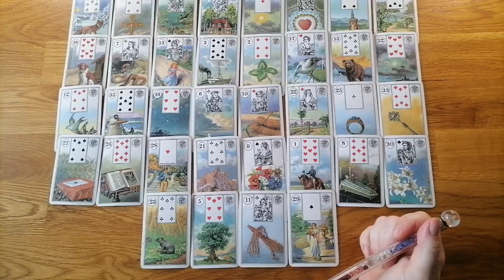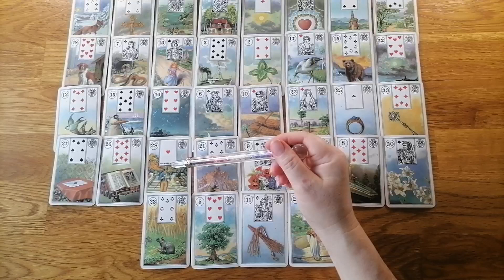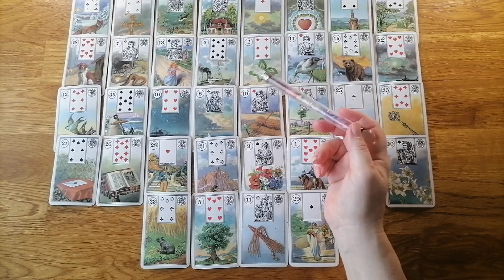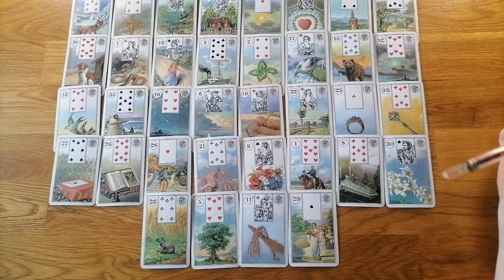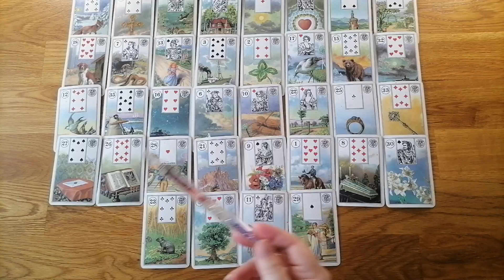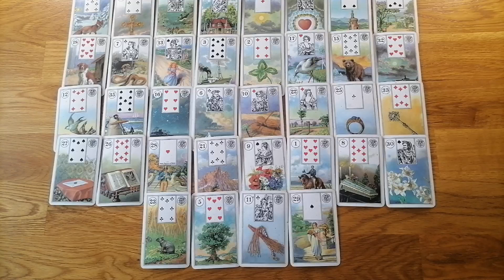Stier ♉ Monatsorakel August 2022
Im Video verwendete Karten:
Piatnik Lenormandkarten